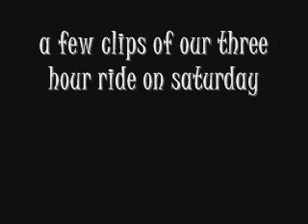saturday riding cam!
cam from my view on bluebell!
so u can kind of ride with us lol
song: good charlotte - the anthem
thx 4 watchin
plz comment and rate =P
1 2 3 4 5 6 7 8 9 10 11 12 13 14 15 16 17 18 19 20